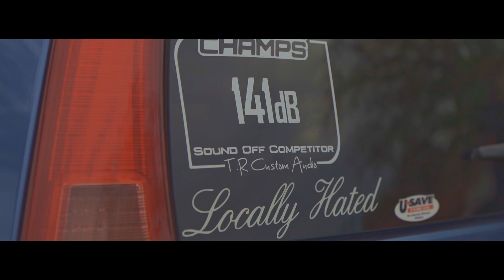Nelson Hardpark and SoundOff 2022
After covid played the postponement game on this event time after time. Finally, it happened!
Every year it's getting bigger and better.
All proceeds go to charity. Get along and support it!